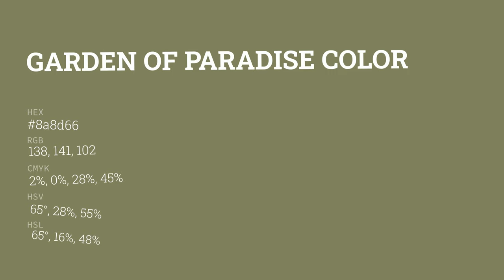Garden of Paradise color 8a8d66 hex color - Green color - Cool color 8a8d66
What color is Garden of Paradise ? 8a8d66 hex color - Green color - Cool color 8a8d66

Hex 8a8d66 Color Code is also known as Garden of Paradise color.